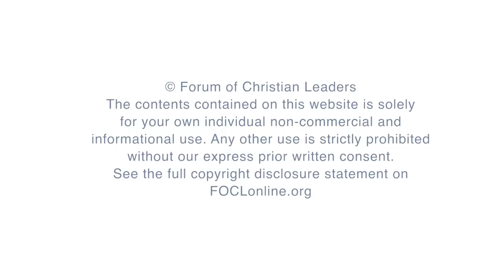Eastern Orthodoxy: An Evangelical Assessment - Michael Reeves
In recent years, Eastern Orthodoxy has become an increasingly significant feature on the radar of Christians worldwide, exerting a strong attraction for many Evangelicals. How are we to understand this tradition properly, and what should Evangelicals make of it? This talk gives a theological analysis and assessment from an Evangelical perspective.

FOCLID 9226